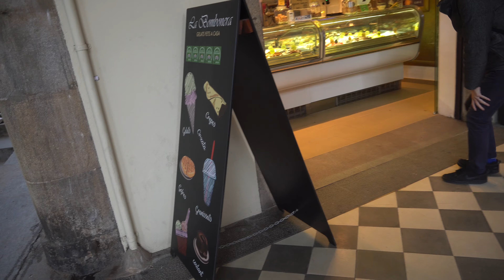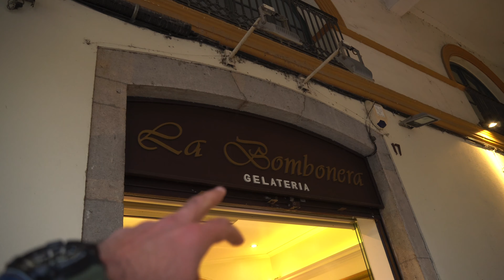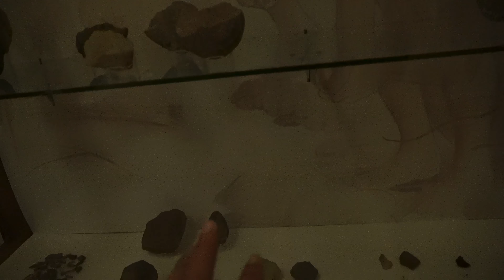Eating World Famous Ice Cream in Spain | Girona | Ankit Purohit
Visiting the Girona city in Barcelona, spain.
The houses here are so colourful.
We couldn’t visit casa maso because it needs the advance booking here.

GAME OF THRONES FILMING LOCATION | GIRONA